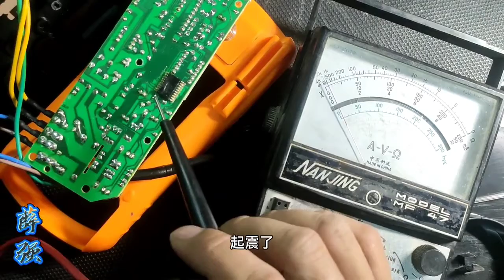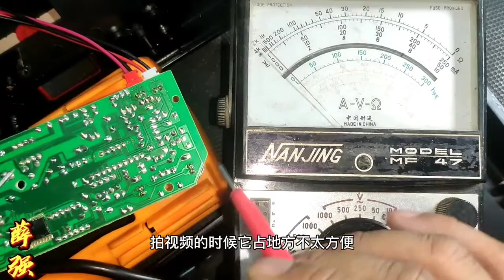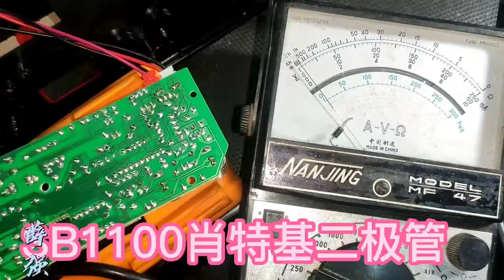自动加水感应式智能电茶壶不开机，多数是这个元件损坏，一换就好【一起学水电】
请放心，我们在拍摄过程中严格保证了安全，绝对没有任何违规行为。 自动加水感应式智能电茶壶不开机，多数是这个元件损坏，一换就好